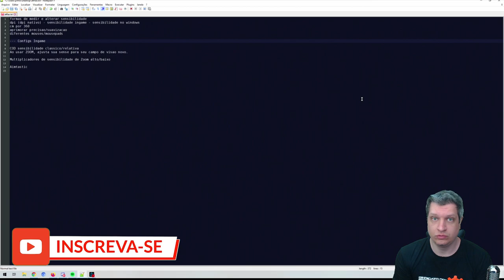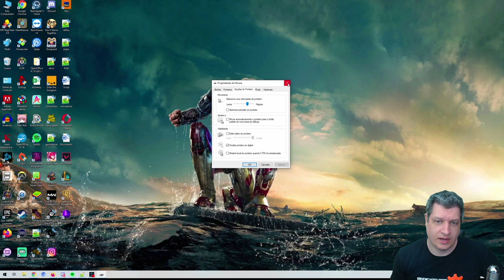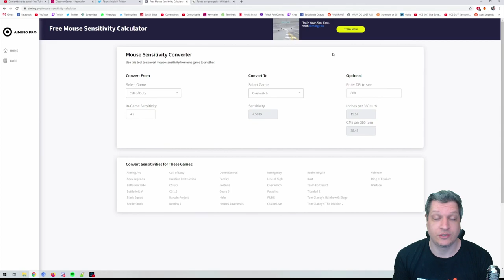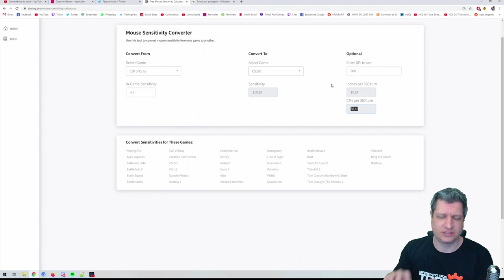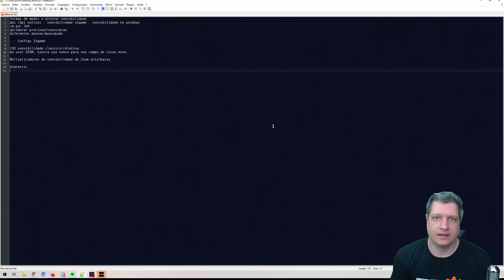TUDO SOBRE SENSIBILIDADE | COD WARZONE DICAS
Vídeo com o Ogro falando tudo sobre sensibilidade do mouse no CoD Warzone!